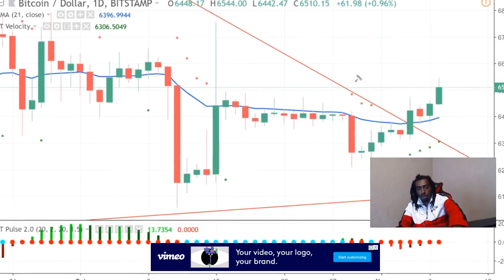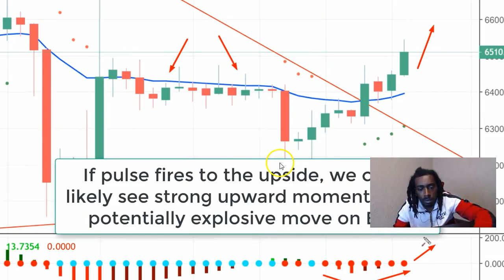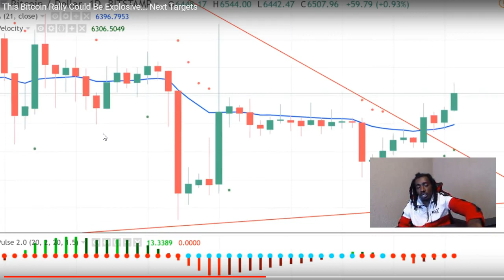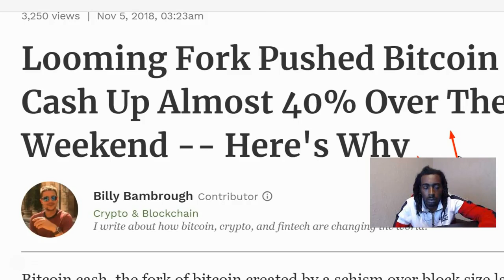What are your thoughts on Bitcoin? 🤔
Do you know anything about Bitcoin? If so, I'd like to hear your thoughts.

What are your thoughts on Bitcoin Unscripted reaction/commentary.

[ATTENTION MUSIC ARTIST: If you would like me to review/react to your song, beat, or video the price is generally $50-$150(Price will not stay this low for long!)

Get Featured in the NEW Stay Down Come Up Blog!